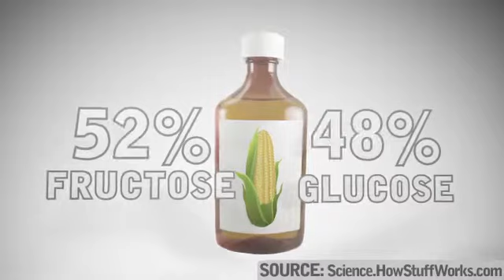Is high-fructose corn syrup worse than sugar?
Does it really matter if you consume sugar instead of high-fructose corn syrup?

 PSY (ft. HYUNA) 오빤 딱 내 스타일 Mariah Carey - All I Want For Christmas Is You (Chatroulette Version) THE NUKE IS COMING - The Minecraft Project Episode #338 BOM